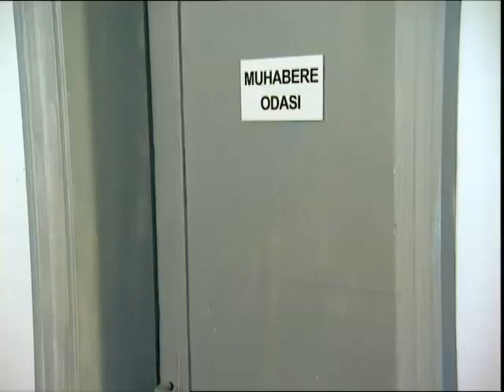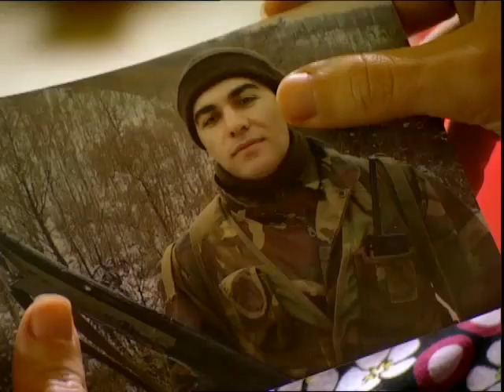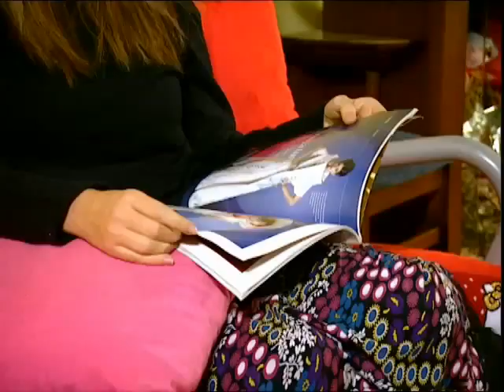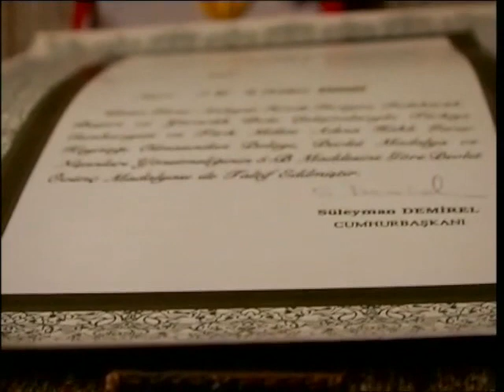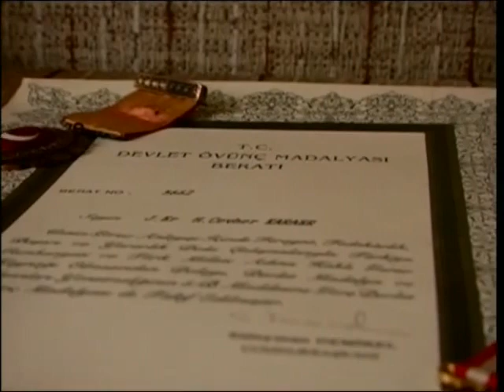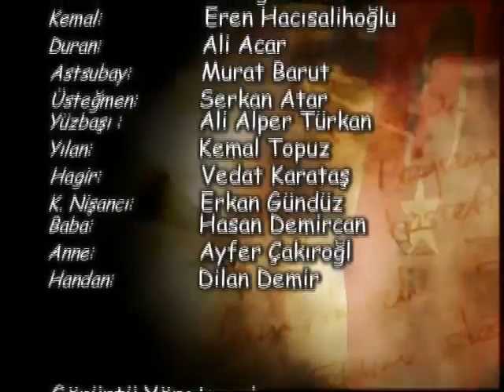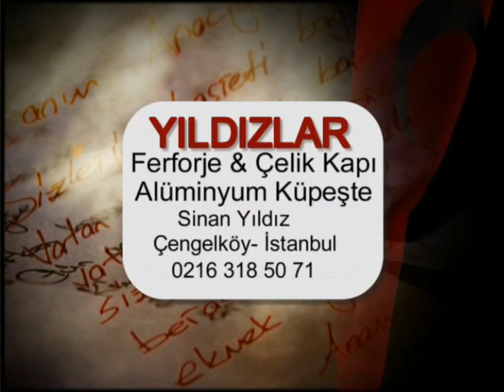Ölümsüz Kahramanlar Hamit Cevher Karaer